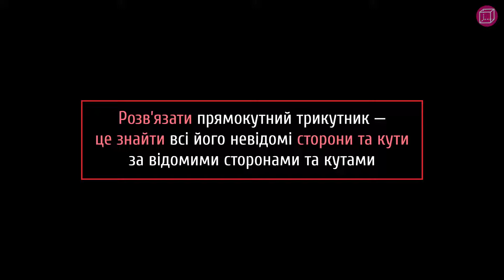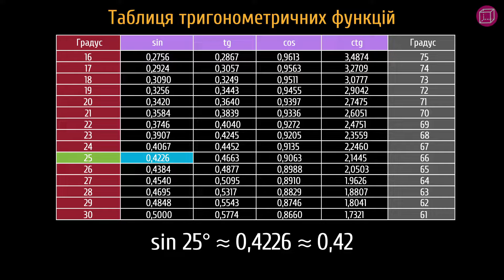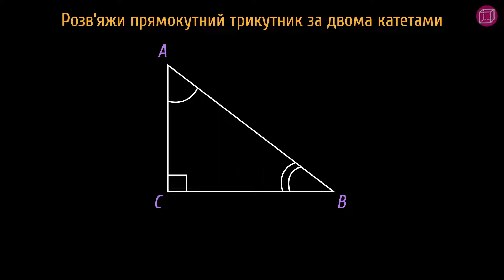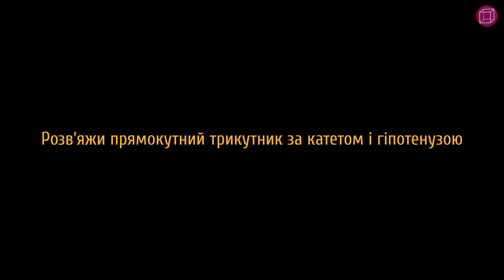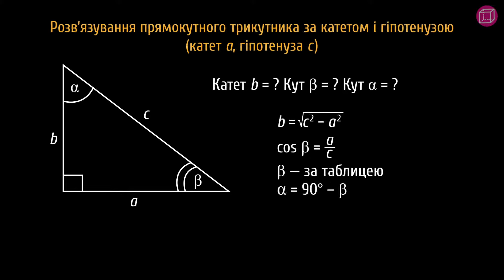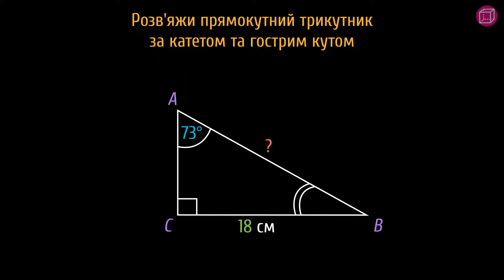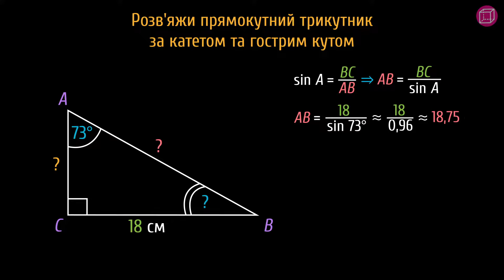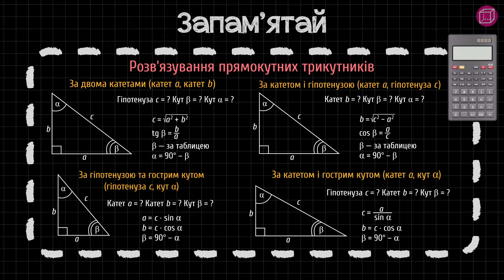Розв’язування прямокутних трикутників #8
У цьому відео ми будемо розв'язувати прямокутні трикутники і шукати їх у конструкціях мостів. Приєднуйся до нас!

Із цього уроку ти дізнаєшся:
- що таке синус, косинус і тангенс гострого кута прямокутного трикутника;
- як знаходити невідомі сторони прямокутного трикутника за допомогою синуса, косинуса і тангенса гострого кута;
- як знаходити невідомі сторони та кути прямокутного трикутника;
- як розв'язувати завдання на застосування співвідношень та значень тригонометричних функцій.

 - додаткові матеріали.

Таймкоди:
0:00 — тизер
0:49 — що означає розв’язання прямокутного трикутника
1:33 — таблиця тригонометричних функцій
1:53 — знайти синус 25°
3:05 — розвʼязати прямокутний трикутник за двома катетами
5:00 — розв'язати прямокутний трикутник за катетом і гіпотенузою
6:15 — розв'язати прямокутний трикутник за гіпотенузою та гострим кутом
8:29 — розв'язати прямокутний трикутник за катетом і гострим кутом
10:53 — шпаргалка

Сценарій: Яна Тараненко
Озвучування: Олександр Пантілєєв
Тизер: Яна Тараненко, Олег Торба
Консультування: Ольга Толстова, Світлана Дзиба
Підсумкова графіка: Олег Торба
Монтаж: Олег Торба
Редагування звуку: Олександр Пантілєєв, Олег Торба
Анімація: Олег Торба
Редагування тексту: Аліна Несторак